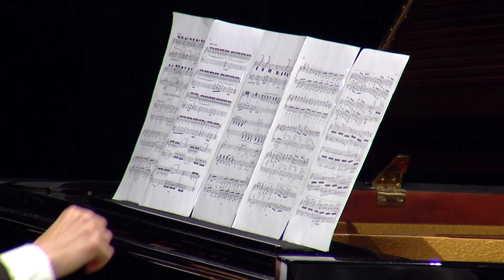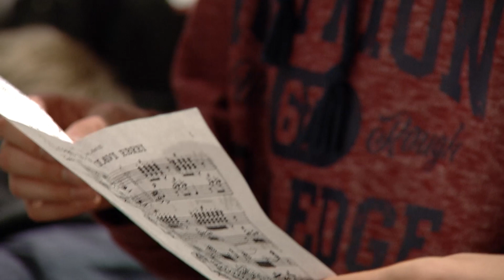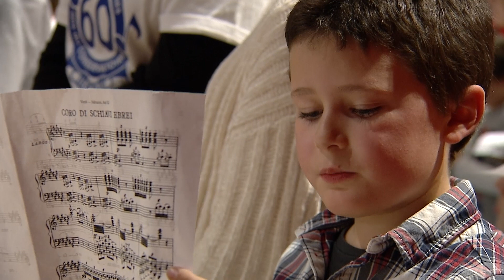Concert des 60 ans du conservatoire de Sarreguemines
En Octobre 2017, le conservatoire de Sarreguemines fêtait ses 60 ans. L’occasion de festivités exceptionnelles, comme le flash mob en zone piétonne de Sarreguemines. Un concert proposé à la fois par les professeurs et les élèves.